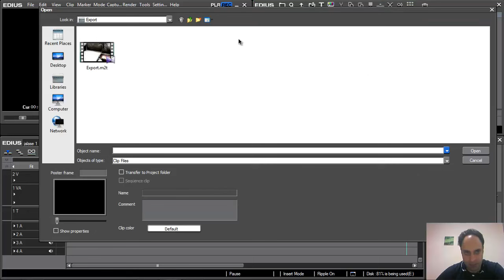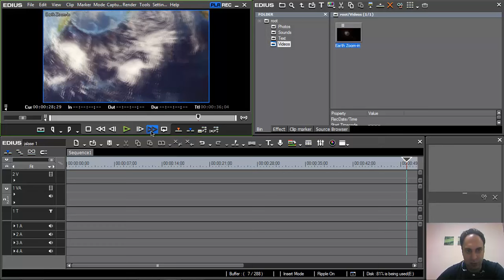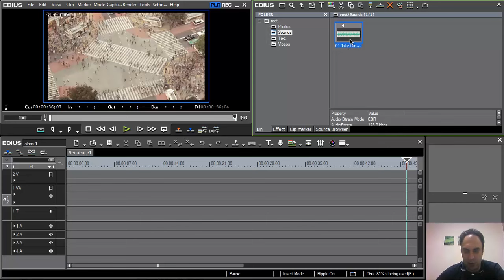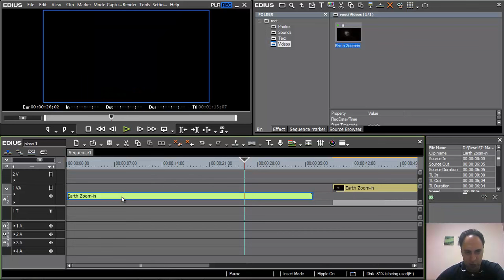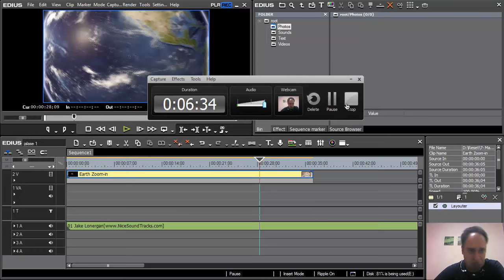6- پنجره بین و دلیت در ادیوس - آموزش Edius - سعید طوفانی